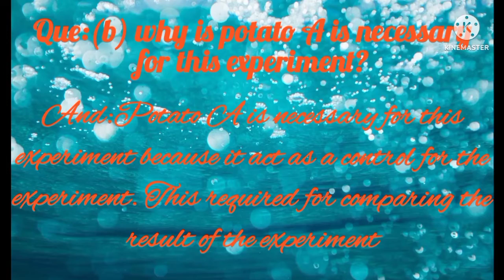osmosis||ncert||ch 5||Que no.9